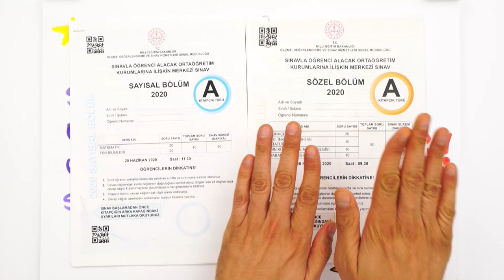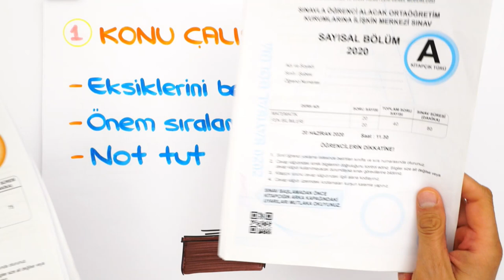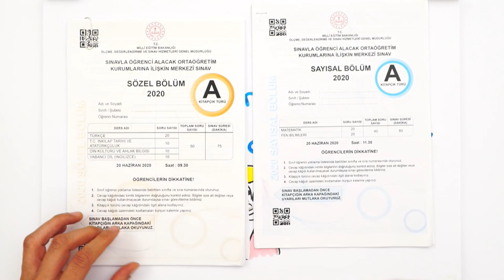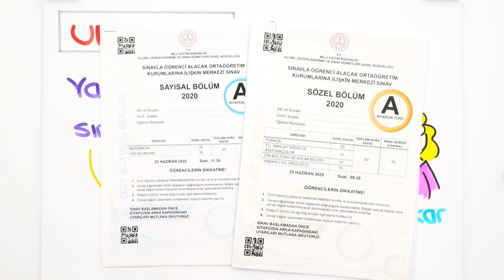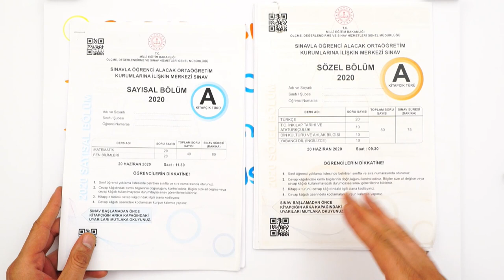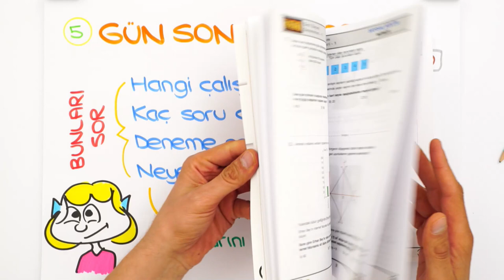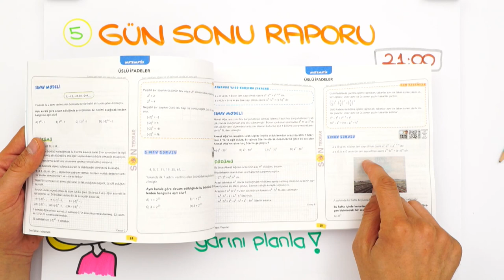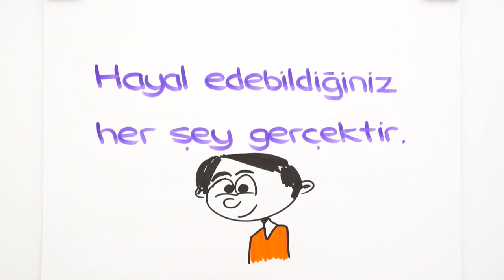LGS'YE 30 GÜN KALA MUTLAKA BİLMEN GEREKENLER!✅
LGS'ye Son 1 Ay Kaldı! Peki bu süreçte neler yapmalıyız? 4 hafta boyunca hangi adımları takip etmeliyiz? Dikkat etmeniz gerekenler ve tüm taktikler bu videoda! 🚀